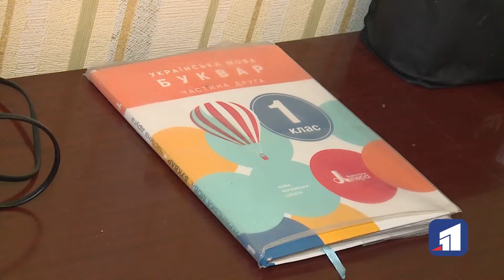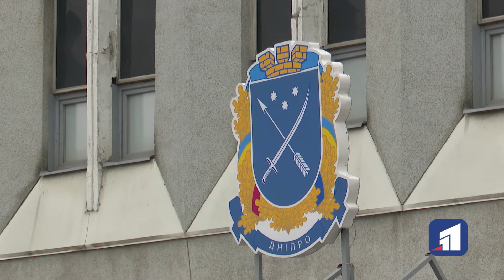Школярі Дніпра знову пішли на дистанційку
Майже 500 дніпровських вчителів наразі занедужали на ковід. Діти теж масово хворіють. У зв’язку зі стрімким поширенням коронавірусу, школи в місті перевели у дистанційний режим. Онлайн-уроки організували для учнів середніх та старших класів. Молодша школа, поки що, працює у звичному режимі.